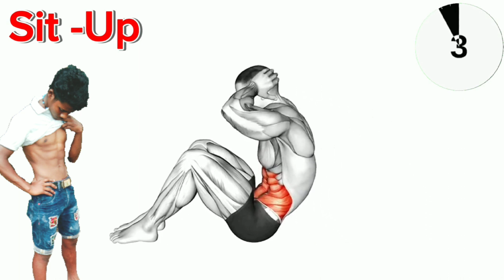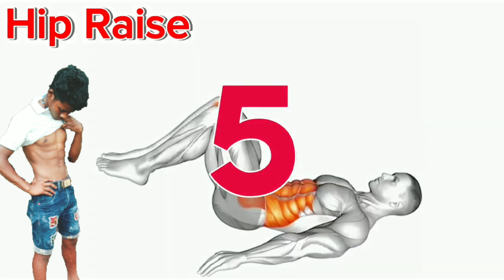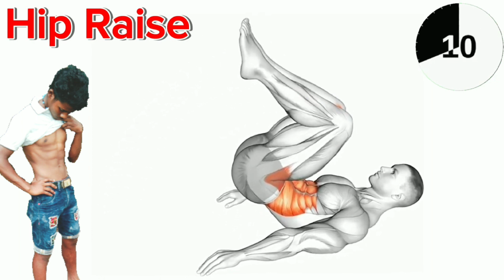Effects on Your Abs Do This Exercise | best six pack exercises at home 🏠 |Jon 666 body/jonsan Tirkey